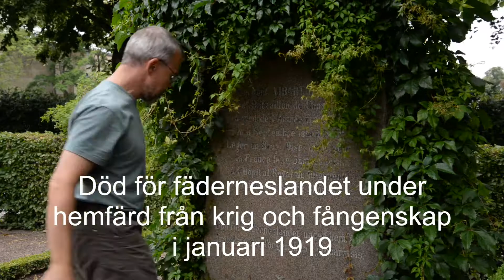Sergeant Vibart på Norra kyrkogården i Lund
Den 27-årige franske sergeanten Eugène Vibart från den lilla byn Saint-Legér-en-Bray utanför Beauvais i Picardie, som hade kommit som krigsfånge till Revingehed, avled på Lunds lasarett den 19 januari 1919. Han är begravd på Norra kyrkogården i Lund, kvarter 17, gravplats 13/5.